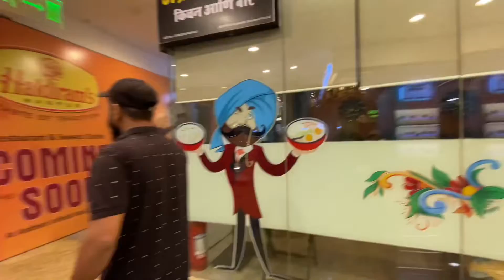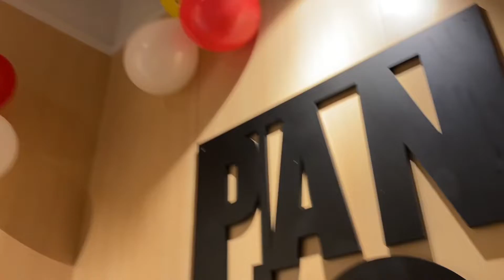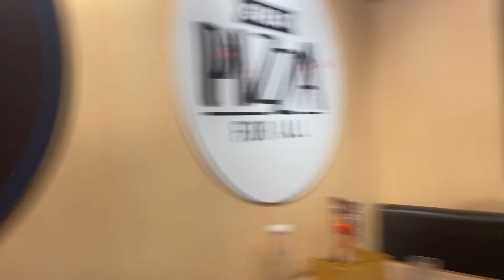Pizza ki DAWAT ! Ghar ke Bacho ke saath | Infinity Mall Andheri W | fist Vlog #2023 | SAIF SHAIKH77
HEADPHONES RECOMMENDED🎧

          Please watch high quality 🙏🤝❤️